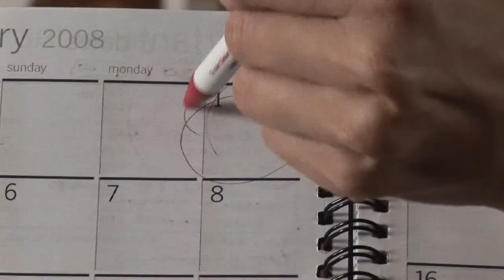Holiday Celebrations : How to Keep Your New Year's Resolutions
Keep your New Year's resolution by writing notes to remind yourself of what you want to do and replacing bad habits with good ones. Write a realistic New Year's resolution with tips from an event planner in this free video on holiday traditions.

Expert: Teri Lynne
Bio: Teri Lynne has worked as an event planner and host throughout Canada and the United States.
Filmmaker: Suzie Vigoin